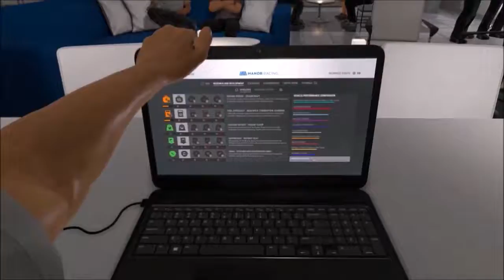F1 2016 Round 4 Russian GP "No Grip Drifting"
Welcome to the Russian Grand Prix Round number 4 and this race is an interesting one with a change in weather which throws up some surprises and unexpected results, also the difficulty is now on Expert as i have suggested doing in a previous video, but guys if you like it smash that like button and feel free to share.